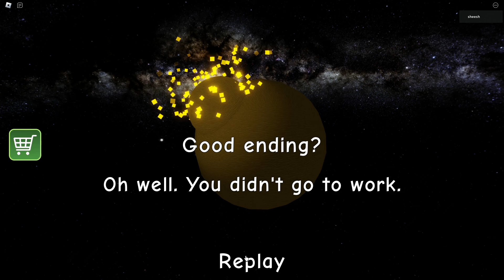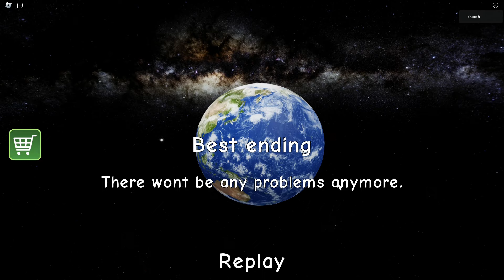CONVINCING My DAD That I HAVE TOO MUCH POOP TO WORK (ALL ENDINGS)!!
We will be playing roblox NEED MORE POOP. To be fair this video was fun to make as it was pretty goofy. Also, it was very long to record this video as i had to redo everytime i got an ending. Anyways I hope you guys enjoy the video and please watch till the end (jk do whatever you want with this vid).

0:00 Intro
0:26 First Ending
8:55 2nd Ending
17:25 3rd Ending
19:35 4th Ending
21:32 Outro